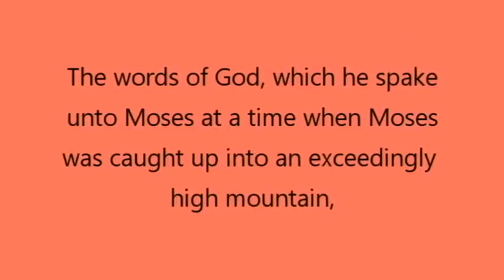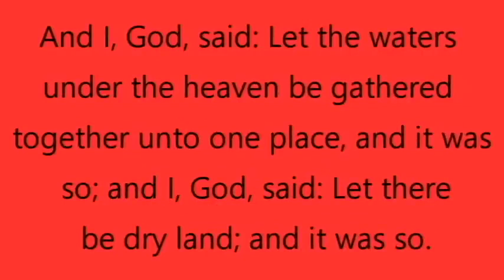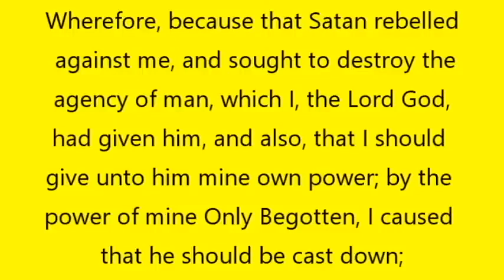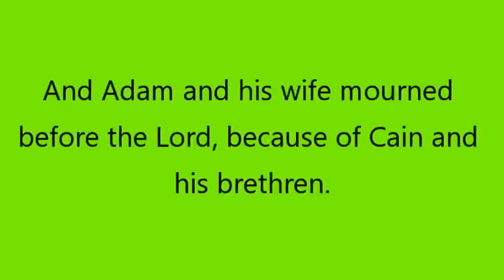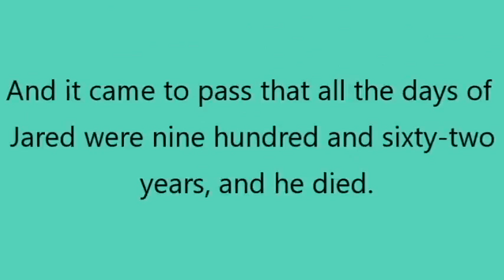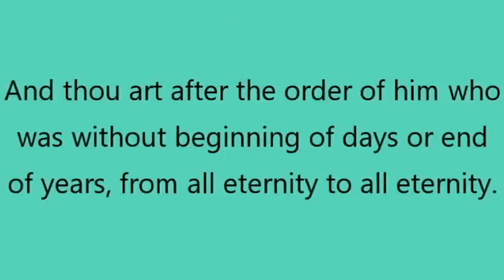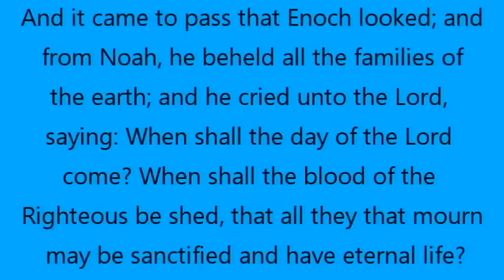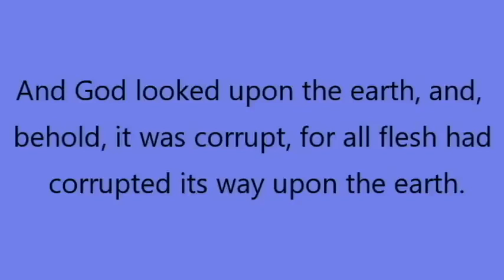Apocrypha The lost book of Moses